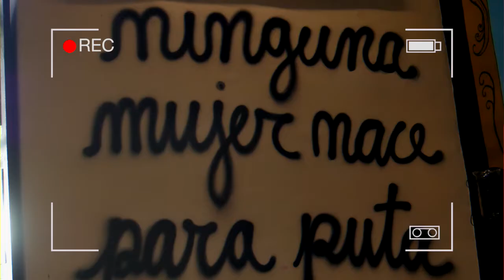Soren - Capsula Alejandra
Nueva Película de Juan Carlos Valdivia, protagonizada por Willy Cartier y Pamela Peró. Cuenta la historia de Paloma y Amaru quienes tienen una relación casi perfecta -- hasta que aparece Søren.  Místico, embustero o quizás solo un simple aventurero europeo, Søren tiene una profunda influencia en la vida de la joven pareja, llenándolos de cuestionamientos y empujándolos a una búsqueda existencial.

Bolivia: 18 de Noviembre

Titulo Original: Soren
Genero: Drama, Romance.
Director: Juan Carlos Valdivia
Reparto:Willy Cartier, Pamela Peró, Romel Vargas, Alejandra Lanza, Erwin Berzaín, Jessica Kuljis, Liliana Forno, Glenda Yañez.